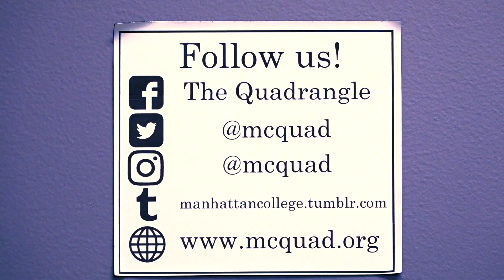The Quadrangle PSA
PSA produced by Azziana Solomon & Kat Liriano for COMM 419 Advanced Television Production, Manhattan College Communication Department Spring 2022